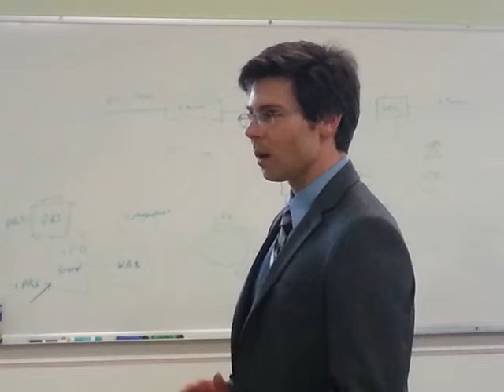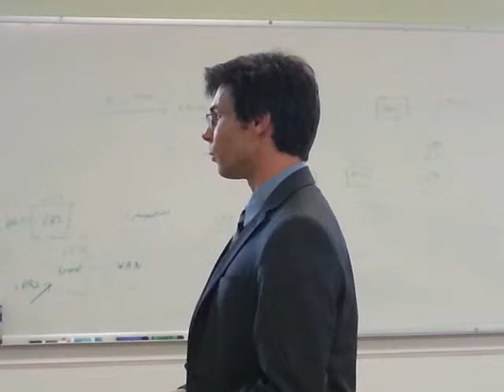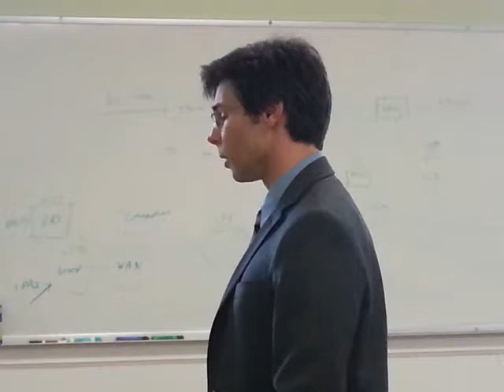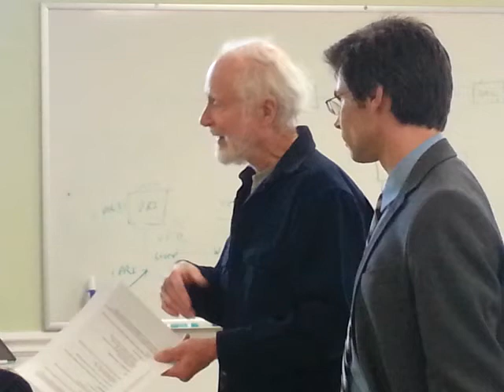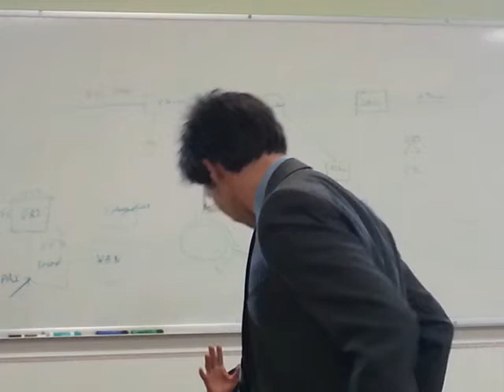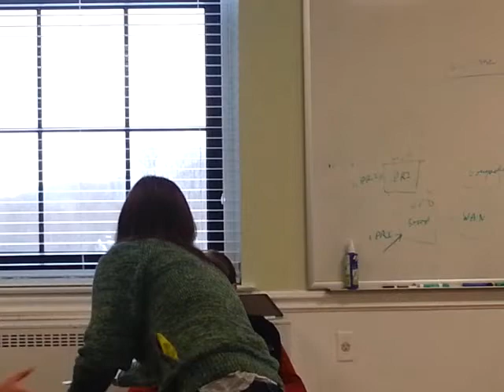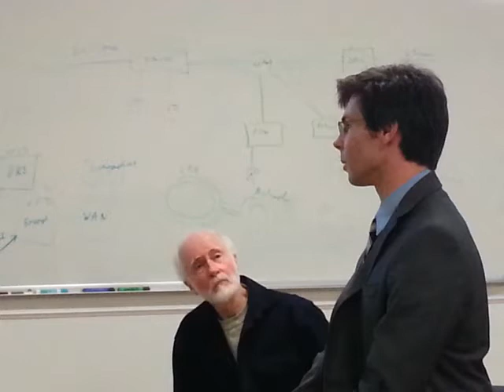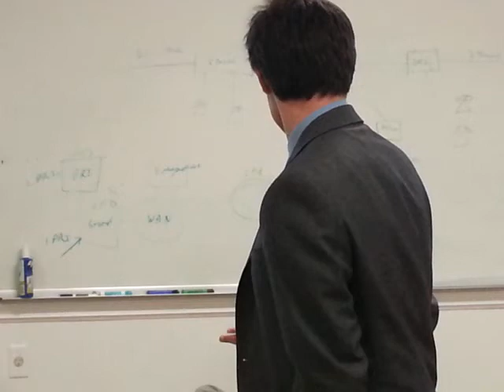North Street Residents Meet with Ward 3 City Councilor Ryan O'Donnell, 3/25/14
This is a complete recording of the March 25, 2014 constituent meeting of the North Street neighborhood.  Topics included traffic and parking on North Street, trucks and commercial vehicles, driver and pedestrian safety and sidewalk stability. This recording was made by Ruth McGrath.